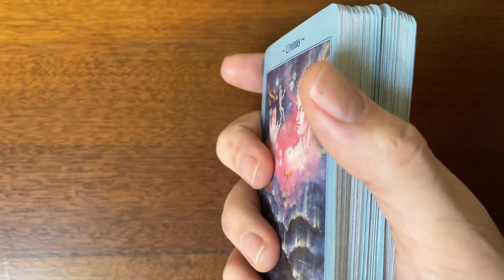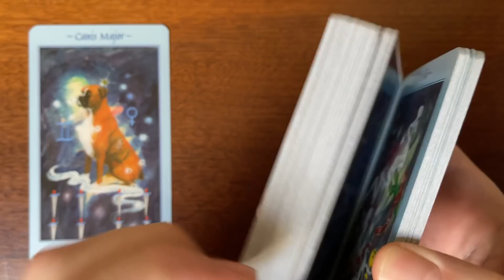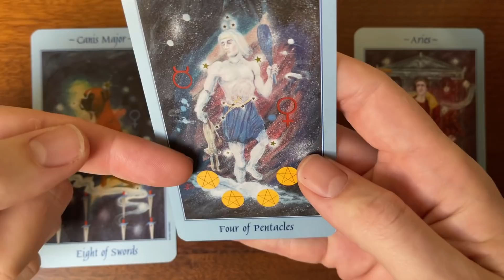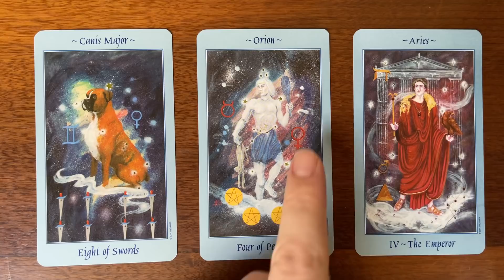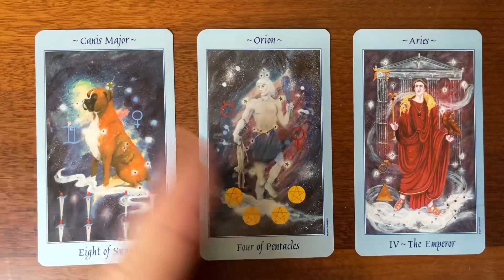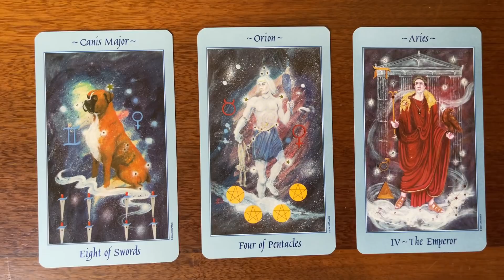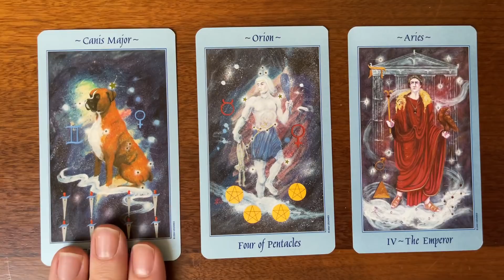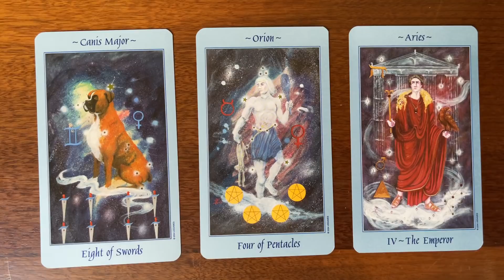Your strength resides within! 30 December 2020 Your Daily Tarot Reading with Gregory Scott